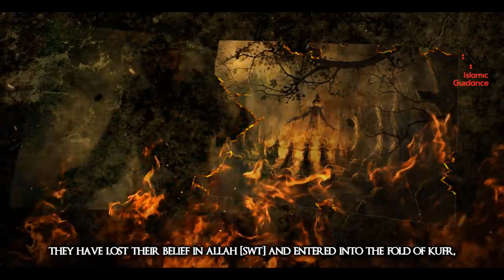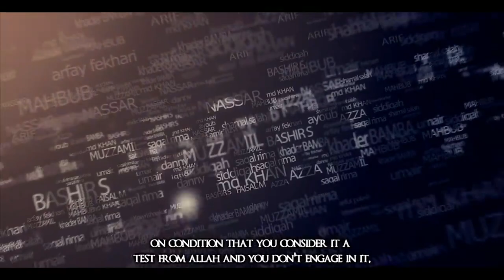Islam - The Origin Of Magic